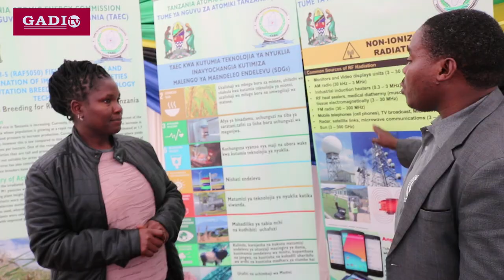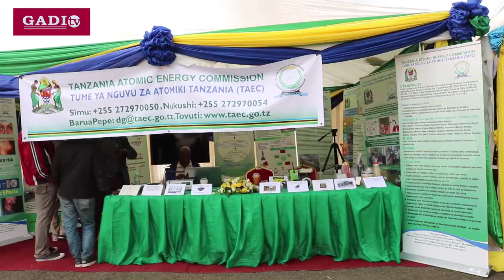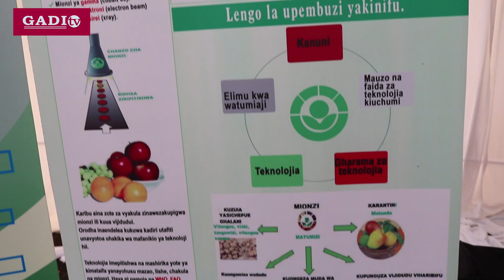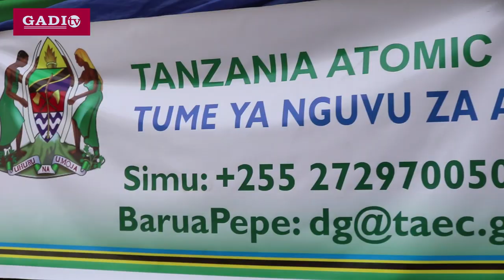ARUSHA:Taarifa Iliyotufikia muda huu Kuhusu Matumizi Salama ya Teknolojia ya Nyukilia.